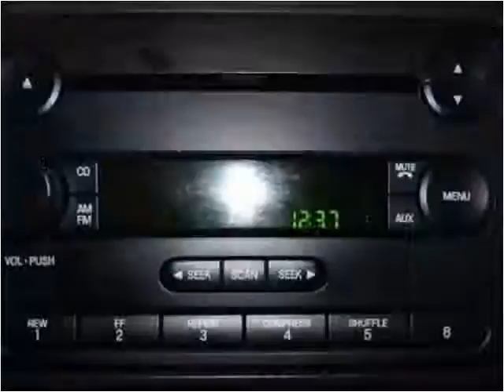2006 Ford F-250 SD Used Cars Farmers Branch TX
This 2006 Ford F-250 SD is available from Skipper Group.